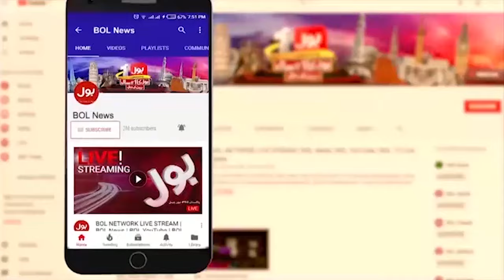Terrible Plane Crash Updates | Sungkai Plane Crash | Breaking News